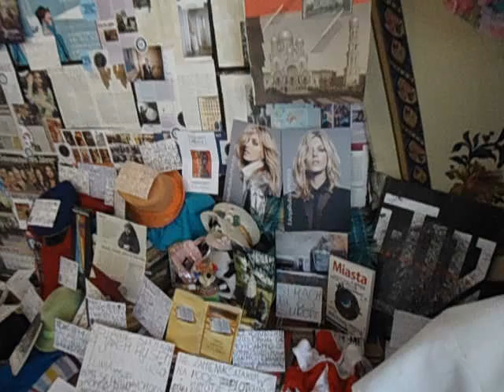DAMY RADĘ,GDY MAZUR ZA DORADZANIE NA STRONĘ PEPICZKÓW PRZEPĘDZIMY I PO LICHWIE!!!